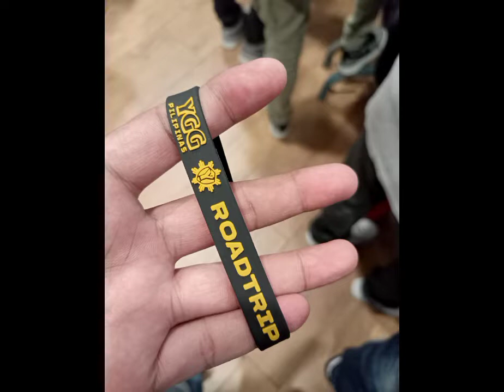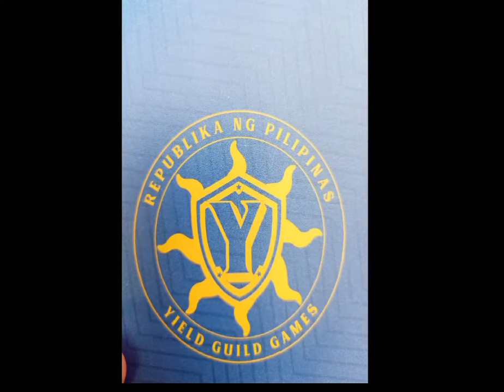YGG Roadtrip Baguio axieinfinity metaverse @KookooCryptoTV @YGG Pilipinas